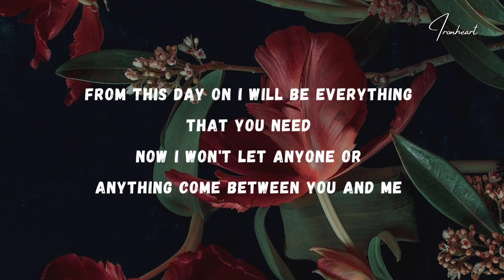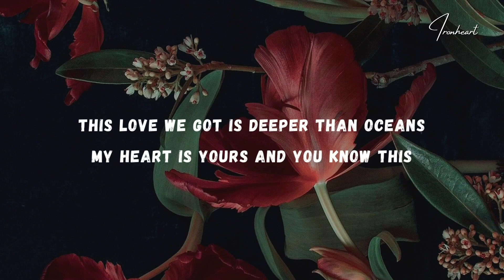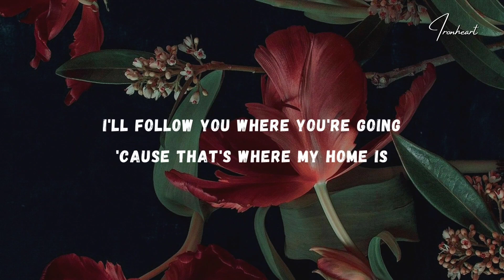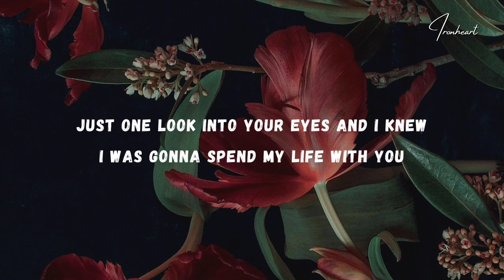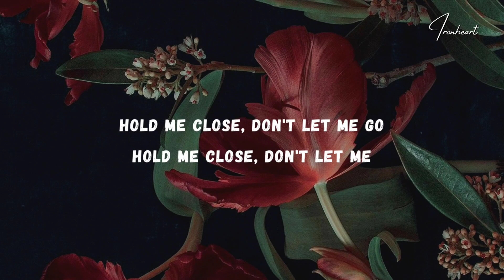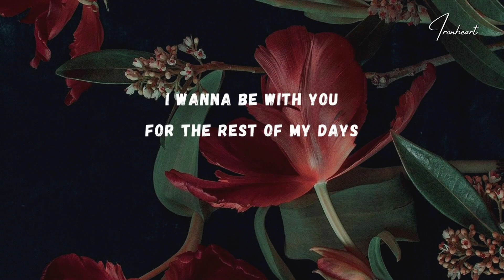Ryan Mack - Forever and Ever and Always (Lyrics)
Lyrics, Ryan Mack - Forever and Ever and Always

          Lyrics: "Forever And Ever And Always"

Ain't it funny how love hits you when you least expect it to?
Any time any place it can come right out of the blue
I thought you was only made for movie screens
Then you came along and you changed everything

Just one look into your eyes and I knew
I was gonna spend my life with you

I promise I'm yours
Always and forever
Through the good and the bad
I promise I'll love you
Forever and ever and always

From this day on I will be everything that you need
Now I won't let anyone or anything come between you and me
This love we got is deeper than oceans
My heart is yours and you know this
I'll follow you where you're going
'Cause that's where my home is

Hold me close, don't let me go
Hold me close, don't let me